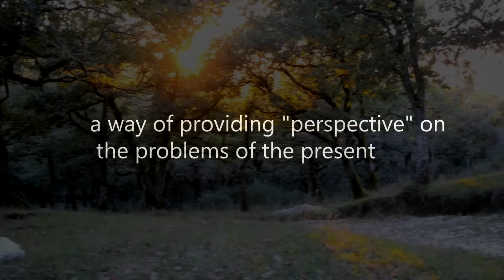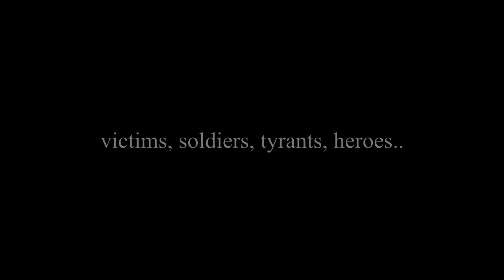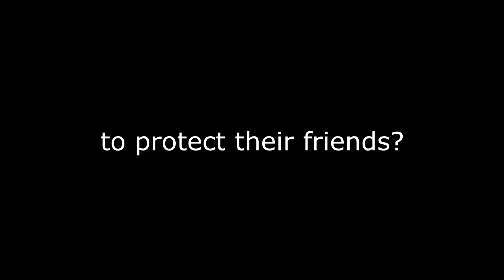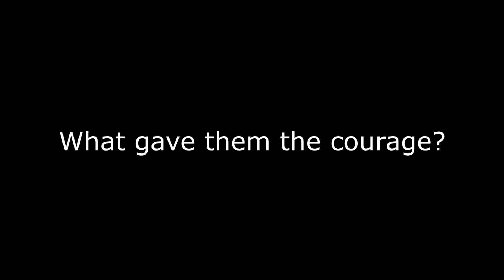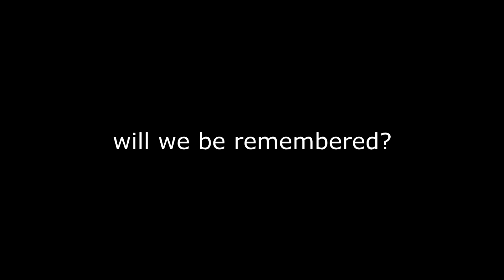Epic Channel Trailer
My most epic video where I show the reasons why history is so important to me, the questions we seek answers to, to better understand mankind and its purpose. Also, this is the new channel intro video.

All music used in the description.

Sometimes some teachers use an obscure approach to teach history. I believe to teach history one needs to first love it, have a passion for it, live it, only then will he be able to share it with others.

History is our heritage and it's our duty to defend it.

And for those of you who love history as much as I do I hope my channel will help you understand and ultimately find the answers to the questions your intellect yearns.

ES_Particle Emission 3 - Patrik Almkvisth

ES_Rebirth Of A Fallen Angel - Gavin Luke

ES_Rising Heroes 5 - Rannar Sillard

ES_Isotopes 1 - August Wilhelmsson